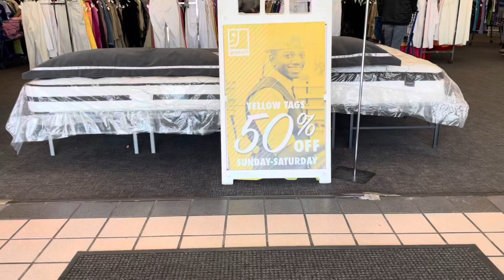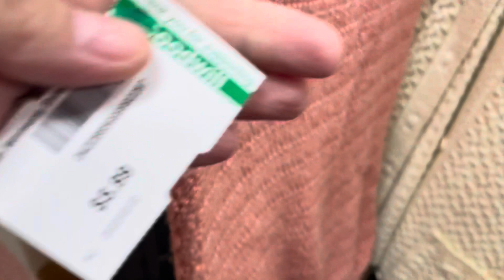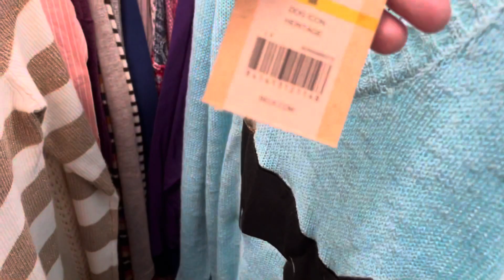ROPA DE SEGUNDA* MANO en (GOODWILL) piezas de diseñador 🤭en usa 🇺🇸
Chicos tienda nueva que visite recorrido increíble con mucha ropa de diseñador espero y disfruten todo el video y se queden asta el final para darles algunos tips bendiciones